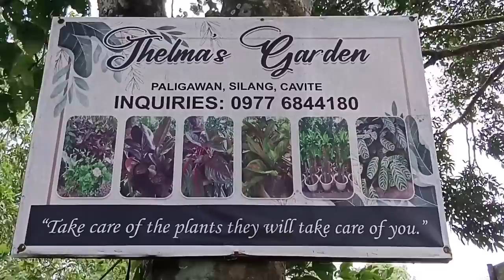Plants ni Ate Thelma Sobrang Mura Sugod na !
COMMENT and SHARE! Your feed back is always appreciated😊comment niyo na rin yung mga name ng garden na gusto niyong makita o mapuntahan natin.

Thelma's Garden
Fb: Thelma Bibera Tenorio
Location: Paligawan Silang Cavite
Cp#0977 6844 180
   They ship nationwide

Panuodin po natin! Sharing is caring ❤️

Socials:
FB: Frecy Endozo / Plantita Verde Ph